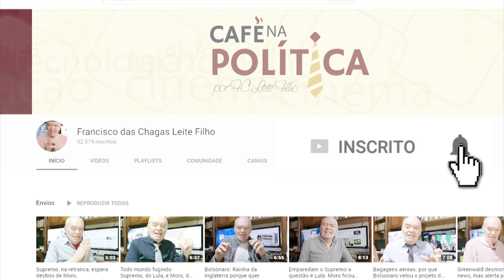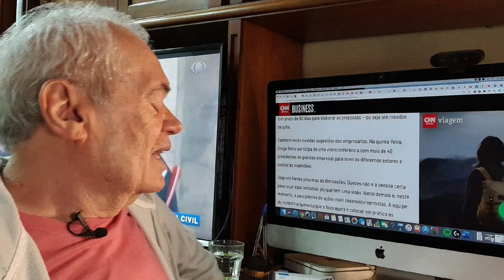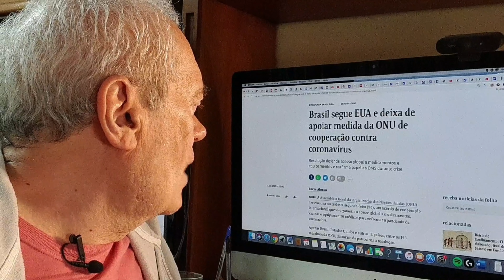Braga Neto: plano nacionalista para salvar Bolsonaro?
O general Braga Neto não é exatamente o presidente operacional do Brasil, como chegou a intrigar um setor hegemônico da mídia. Mas ele, agora, na qualidade de chefe da Casa Civil e coordenador dos outros m ministros, foi encarregado de elaborar um plano de desenvolvimento em oposição à política neoliberal de Paulo Guedes. Até onde vai isso? O Bolsonaro vai trair o Trump?